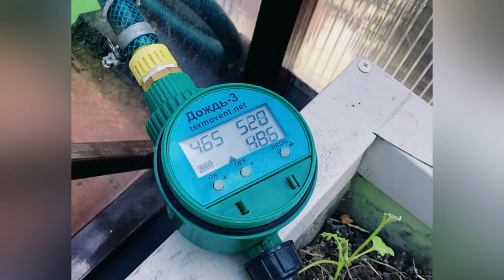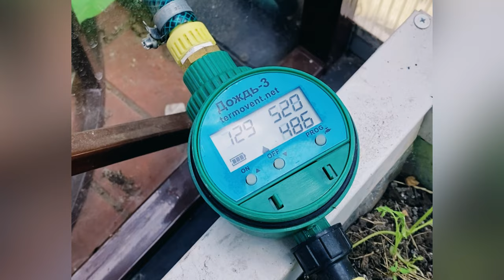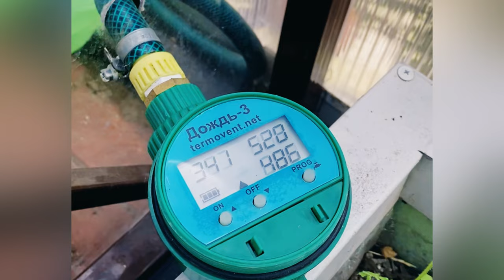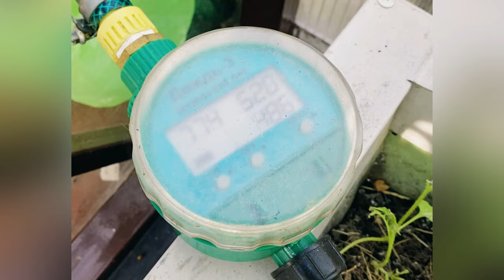НАСТРОЙКА КОНТРОЛЕРА КАПЕЛЬНОГО ПОЛИВА «ДОЖДЬ 3»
Контроллер для полива.
Автомат полива «Дождь 3» измеряет влажность почвы и управляет системой полива.

➡️Преимущества:
*** Включение и выключение по заданной влажности. Работает на батарейках тип ААА.
*** Почва дышит. Вода не заливает корни.
*** Корневая система развивается лучше.
*** Существенная экономия воды.
*** Раннее созревание.
*** Полив без физических нагрузок
*** Обладает высокой прочностью и влагостойкостью
➡️Применение:
*** Для полива: Теплицы, огорода, газонов и тд, что требует регулярного полива.
*** Устройство работает как от емкости , так и центрального водопровода.
Делает работу за Вас.
Интеллектуальный автомат полива «Дождь - 3» измеряет влажность почвы и управляет поливом, обеспечивая нужную влажность почвы независимо от любых условий.
➡️ Для увеличения срока службы контролёра рекомендуется использовать дополнительный  фильтр.

❤ Мы работаем для вас с 2010 года
✅ Гарантия по снеговой нагрузке 10 лет,  до 550 кг/м2.
✅ Собственное производство, от сварки до покраски.
✅ Все наши теплицы разработаны и спроектированы, так что выдерживают снеговые и ветровые нагрузки.
✅ Доставка транспортными компаниями в любой регион РФ и ближнего зарубежья.